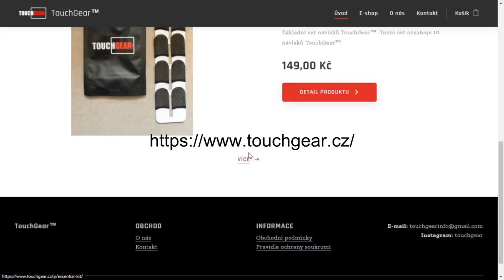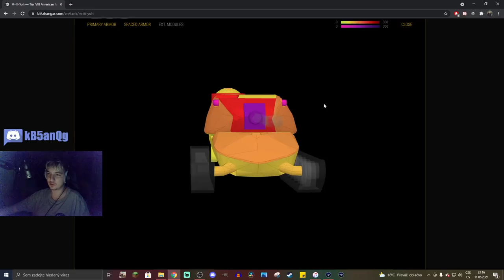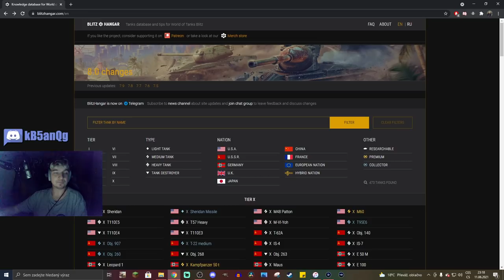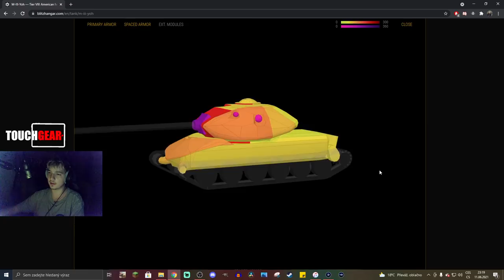M-III-Yoh - Konečně konkurence Emilovi I?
Njoy!

Sponzoři:
Jiří K.
Pavel Kabát
DRACULA
Tomáš Airy Kořistka
DiraxCz
Kloktator Broken
iTzkoblizek